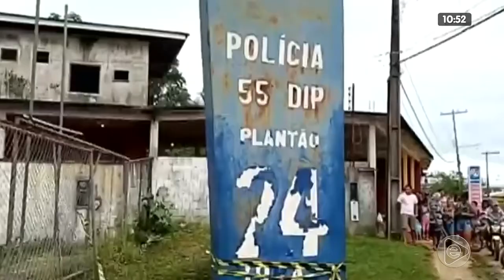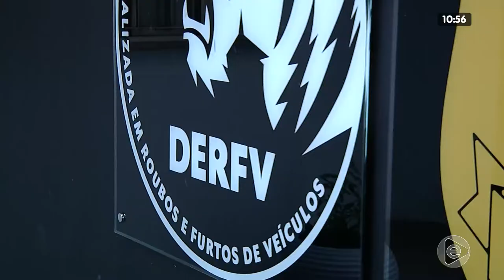NA MIRA 13 02 2020 04º BLOCO